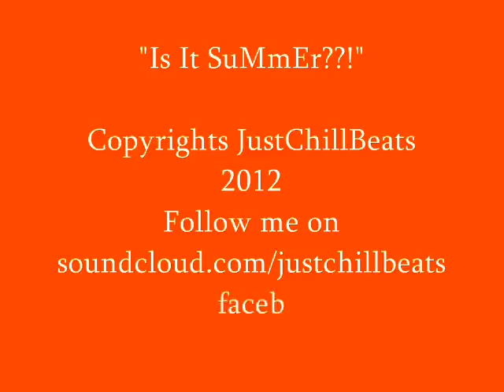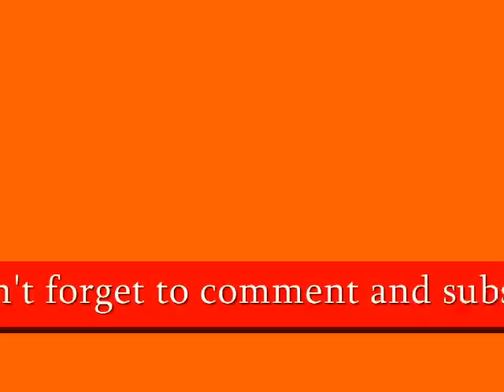"Is it Summer??!" 2012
Because i miss the sun in Switzerland, i made this beat and video

Copyrights JustChillBeats 2012